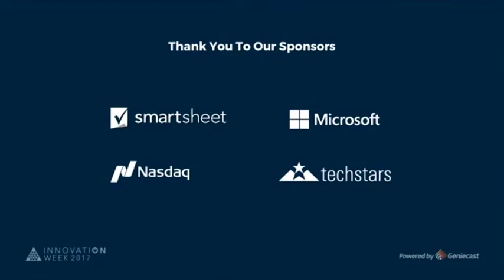Steve Case and The Third Wave of the Internet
Steve Case is a tech titan and opened YPO Innovation Week 2017 for all digital events. During this Geniecast, he provides exclusive insights as one of the world’s leading entrepreneurs on what’s coming next in the tech world. Sharing tales from his bestselling book the “Third Wave: An Entrepreneurs Vision of the Future,” he also highlights key lessons learned while building America Online.